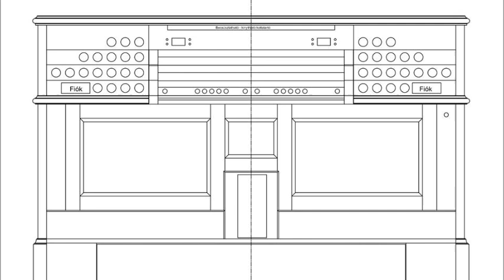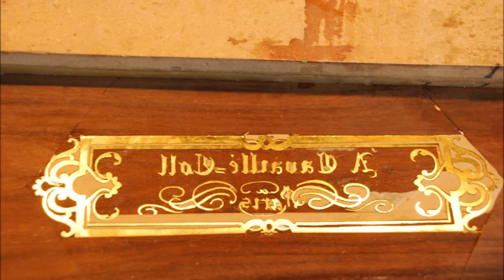Ágoston Tóka plays Imre Pátkai's Ünnepi Nyitány on Metz Cavaille-Coll Virtual organ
Live digital recorded on Premier Concert of the New organ: 15. November 2014.
Hungary / Budapest / Rákospalota Baptist Church
Cavaille-Coll organ console designed and made by Vox Organi